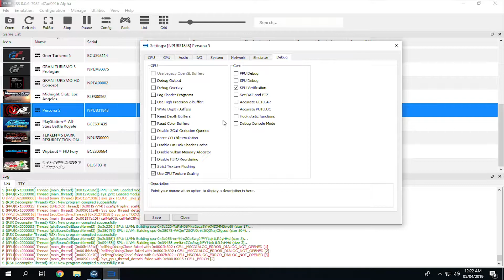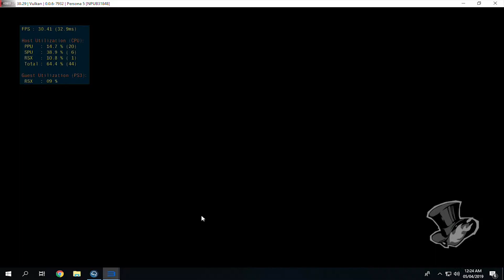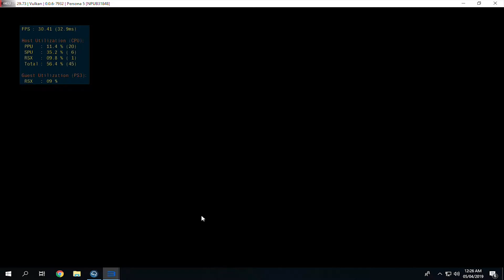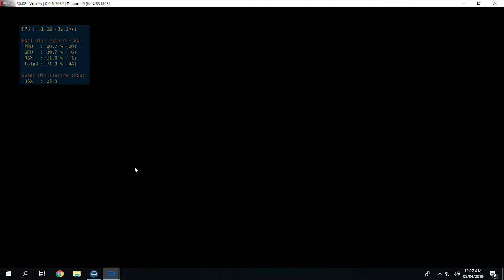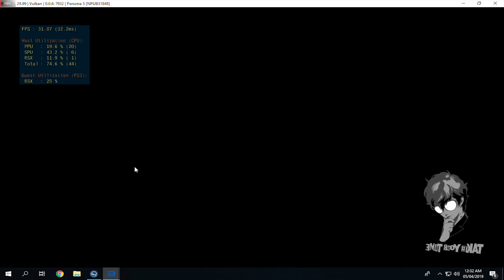RPCS3 0.0.6-7932 - Persona 5 - 4k - Vulkan - 3770k - Rx 580 #1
Tested Persona 5 on Rpcs3 emulator. Runs very great even on 4k resolution. fps around 30 most times with drops to 17-18 in intensive areas which isnt that noticeable. there were a few hickups here and there due to shader compilation and due to recording, Used llvm spu-ppu decoder along with vulkan api.
This game is PLAYABLE.

Specs
i7 3770k oced to 4.2 Ghz i7 3770k @4.2Ghz
16 gb ddr3 1600mhz
Rx 580 8GB Sapphire Nitro+